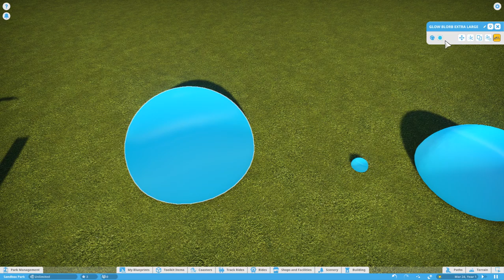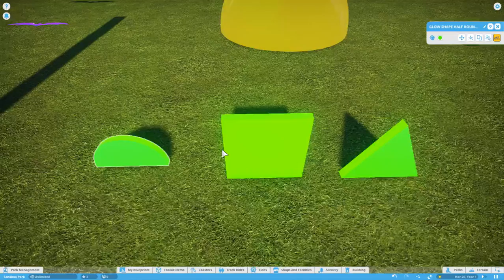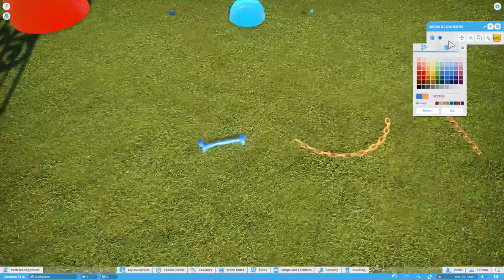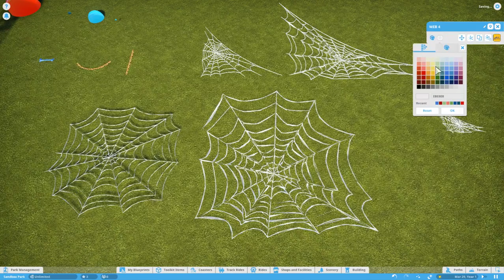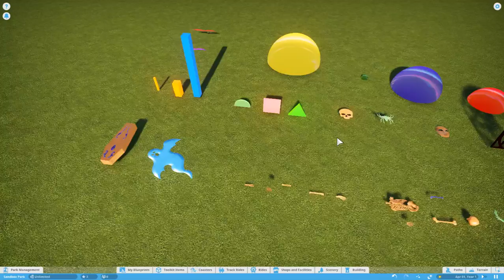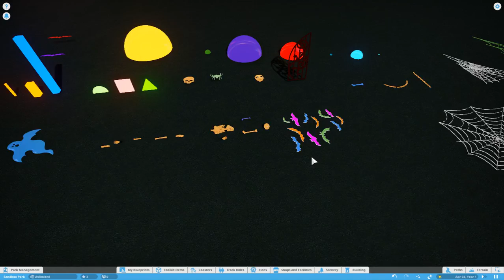Blueprint Showcase Episode 3/Spooky Neon Halloween Collection/Planet Coaster/ Lilibat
Spooky groovy trippy Halloween decor that glows for Darkrides and blacklight Halloween experiences. No more must your be vexed by a lack of underground spiderwebs. Great for signs, and décor.